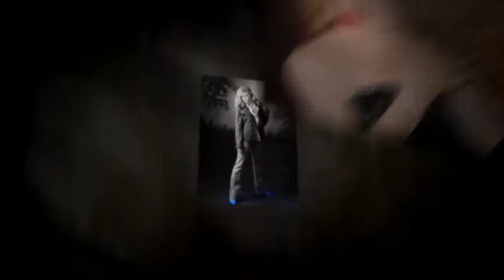Alyssa B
SpokesModel for Kyer Castlewood Portrait Arts